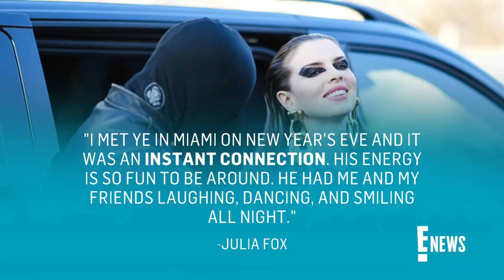Kanye "Ye" West Celebrates Julia Fox's Birthday With MAJOR PDA | E! News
"Donda" rapper Kanye "Ye" West gets cozy at Julis Fox's 32nd birthday celebration and it's clear their relationship is still heating up! Take a look at their PDA!